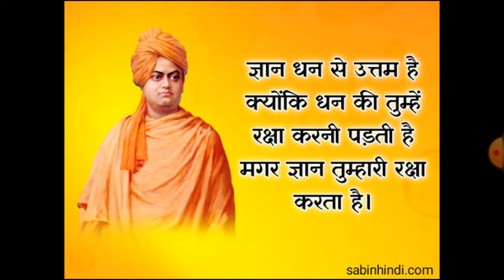# shorts swami vivekanand ke thoughts